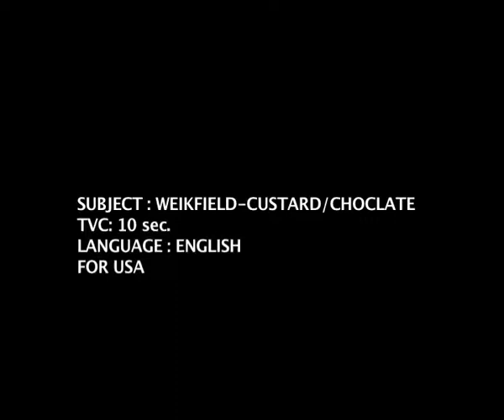weikfield 10sec custard & cholate USA